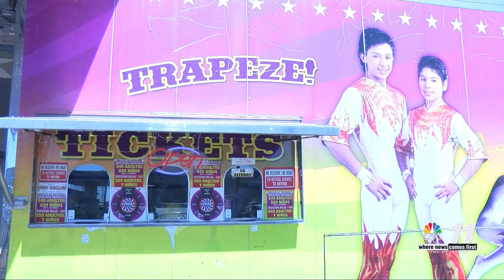Circo Hermanos Caballero comes to El Centro